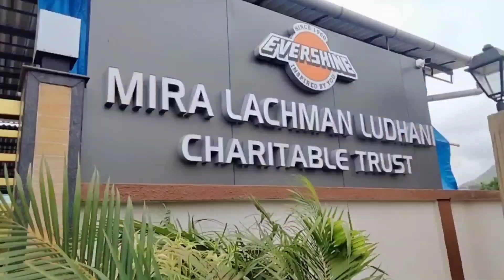हमारे area में bhog (महाप्रसाद) कैसे बांटो करें इस प्रक्रिया को देखो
mini family lifestyle 😃